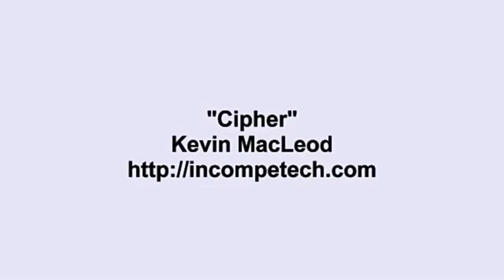Kevin MacLeod cipher